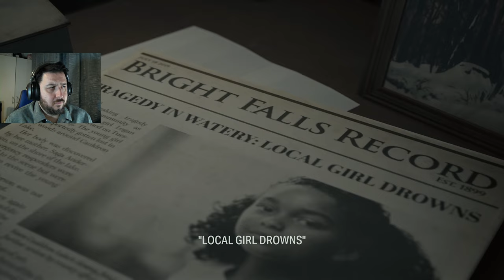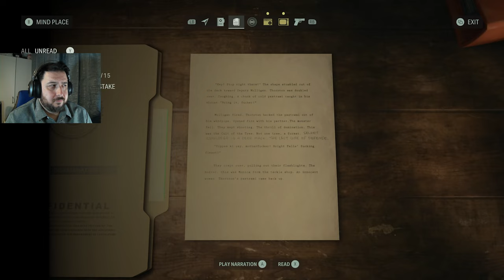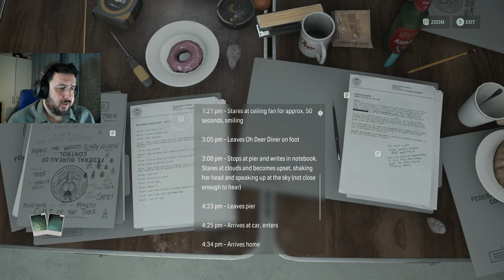A Family Saga | Alan Wake 2 [Part 14]